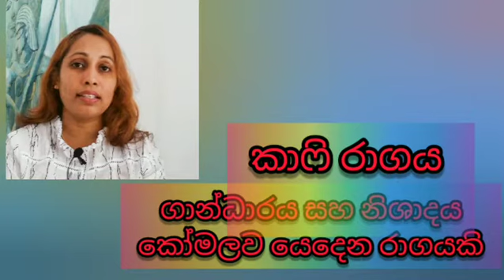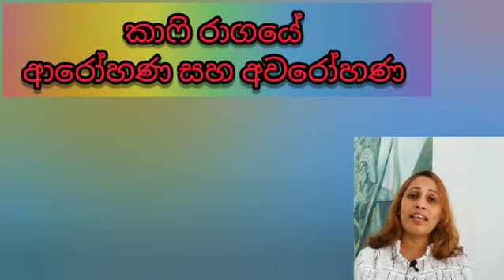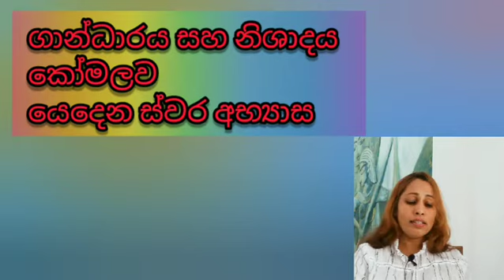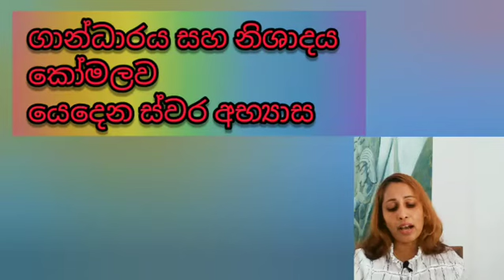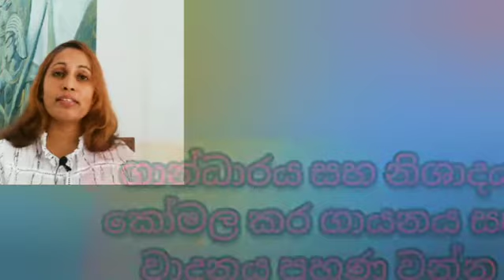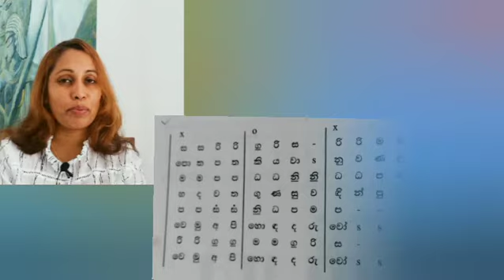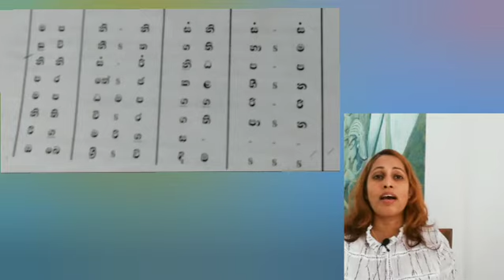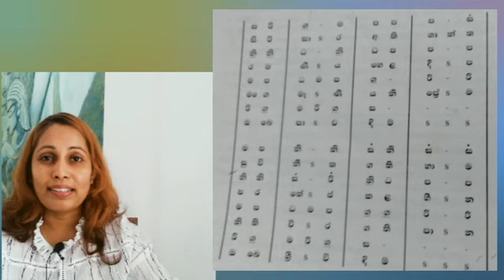පෙරදිග සංගීතය/8 ශ්‍රේණිය/කාෆි රාගයේ ස්වර ස්ථාපන ගීතය/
මෙම වීඩියෝ ව හරහා ඉදිරිපත් කරනු ලබන්නේ පෙරදිග සංගීතය හදාරන 8 ශ්‍රේණිය  දූ දරුවන් සඳහා පාඩමක් වන කාෆි රාගය ආශ්‍රිත ස්වර ස්ථාපන ගීතය.

බිලාවල් රාගය ආශ්‍රිත ස්වර ස්ථාපන ගීතය

භූපාලි රාගය ආශ්‍රිත ස්වර ස්ථාපන ගීතය

අනෙකුත් පාඩම් සමග සම්බන්ධ වීමට පහත ලින්ක් එක හරහා යොමු වන්න

online classes සමග සම්බන්ධ වීමට පහත
number එක හරහා යොමු වන්න

it you like my video please
පෙරදිග සංගීතය හදාරන දූ දරුවන් සියලූ දෙනාම ඉතා ආදරයෙන් පිළිගන්නවා මගේ චැනල් එකට.

මෙම වීඩියෝ ව හරහා ඉදිරිපත් කරනු ලබන්නේ ඔබගේ පාසල් විෂය නිර්දේශයට අනුකූලව ඉදිරිපත් කරනු ලබන පෙරදිග සංගීතයට අදාළ පාඩමකි.වීඩියෝ එක හොඳින් නරඹා එම විෂය කරුණු හොඳින් මතකයට අරගෙන පොතක සටහන් කර ගන්න.

ඉතින් SATHSARA education හරහා ඉගෙනුම ලබන ඔබ සඳහාම වෙනුවෙන් සැකසුනු පාඩම් ඉදිරිපත් කෙරෙනවා.එහිදී පෙරදිග සංගීතය, චිත්‍ර කලාව, බටහිර සංගීතය පිළිබඳ පාඩම් විෂය නිර්දේශයට අනුකූලව ඉදිරිපත් කරනු ලබන අතර ඉංග්‍රීසි භාෂාව මුල සිට සරලව ඉගැන්වීම් සිදු කෙරෙනවා.මෙහිදී කිවයුතු වන්නේ ඉංග්‍රීසි භාෂාව පිළිබඳව කිසිදු දැනුමක් නැති දරුවන් සඳහා පමණයි එම වීඩියෝ ඉදිරිපත් කරනු ලබන්නේ.

මෝස්තර

සත්ත්ව රූප

ඉලක්කයන් ජයගමු